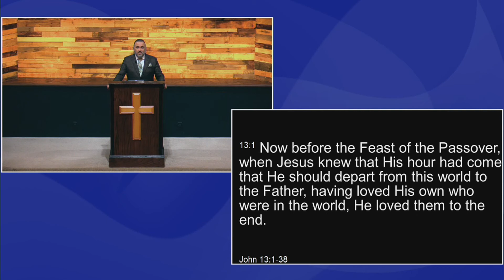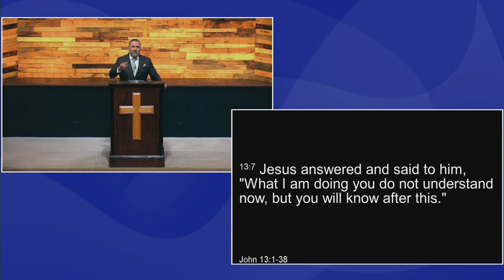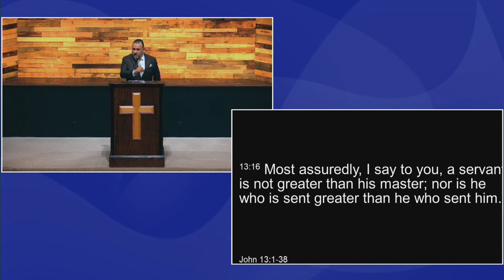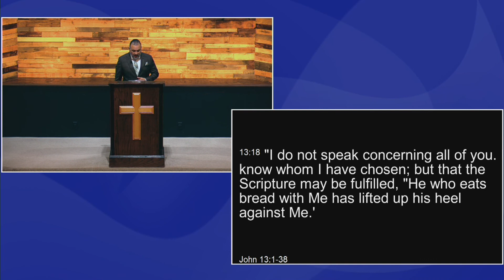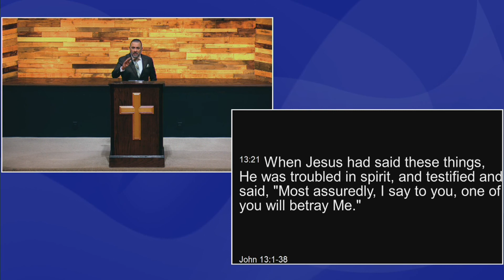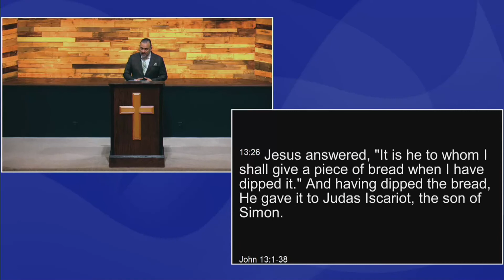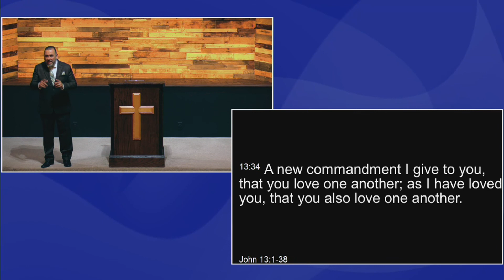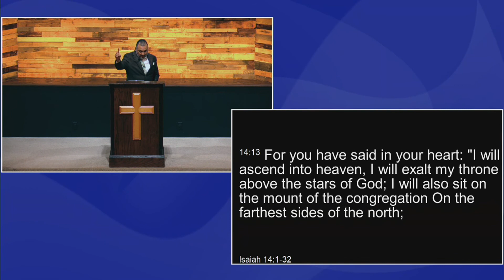11/1/2020 - Michael Bryan Garcia - The Gospel of John - Ch 13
11/1/2020 - Michael Bryan Garcia - The Gospel of John - Ch 13